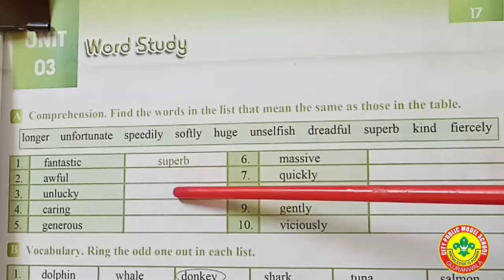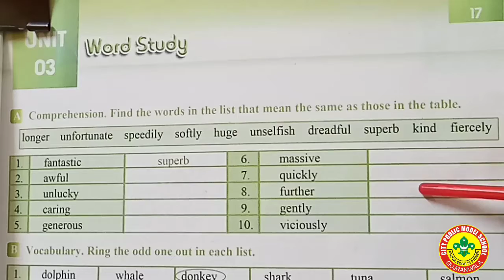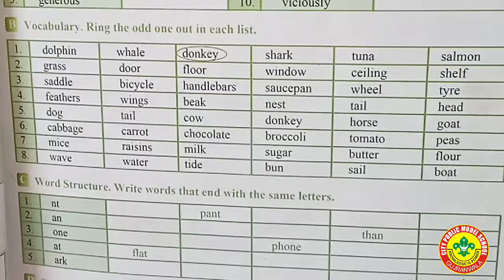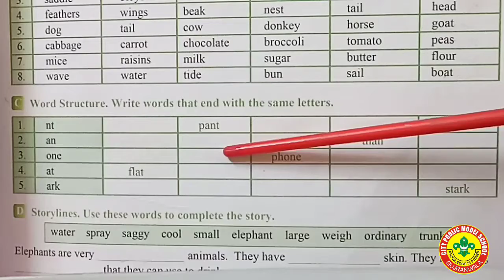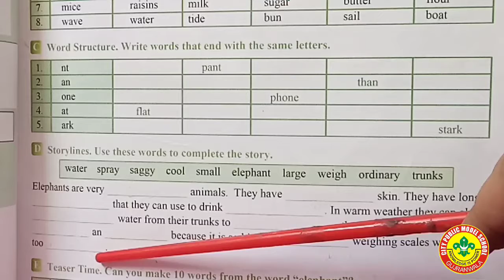Better English Literacy Skills Grade 4 Unit 3 Page 17